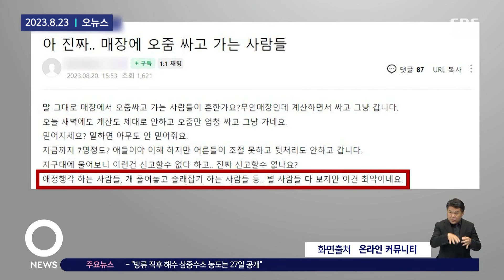바닥에 흐르는 노란 물…? 역대급 무인점포 잔혹사 / SBS / 모아보는 뉴스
00:00 변호사까지 찾아간 점주…소송 왜 못하나 보니
01:30 "무개념 역병 도는 듯"…무인 점포에 흐른 물 정체
02:33 벽돌로 내려찍다 '아악!'…개그쇼에 가까운 도둑질